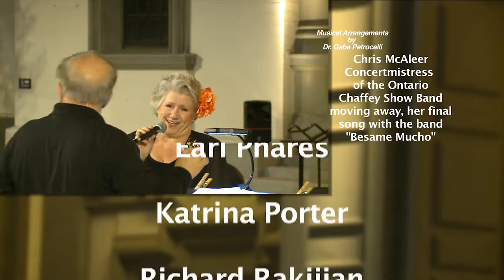Viva La Musica Ontario Chaffey Community Show Band LIVE Nov 1, 2021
The Ontario - Chaffey  Show Band delivered its Latin Music show on November 1, 2021.  This was one week after the scheduled date, which was rained out.  And due to the ongoing Covid Pandemic, the band performed in front of the Gardiner W. Spring Auditorium in Ontario, California.

Tonight, the OCCSB band ConcertMistress, Lead Clarinet player and singer Chris McAleer performs before her leaving the band due to moving away.

Soloists tonight include Vocalists Isaac Gonzalez and Dr. George Matamala, Drum soloist Homero Chavez, Trumpet soloist John Knapp, and special performances by Dancer Kathy Soderlund and her husband on solo guitar Ken Soderlund.

The evening is filled with special arrangements written by Director and Band Leader, Dr. Gabe Petrocelli.

Gary Ovitt, President of the Friends of the Ontario Chaffee Show Band speaks tonight.

Our narrators for the evening of fun and music are Elvia Rivas and Dr. Christopher Hollister

Video Produced by Timothy Greenwood, ATAS.

Learn more about the Ontario Chaffey Community Show Band and consider donating or sponsoring a show,